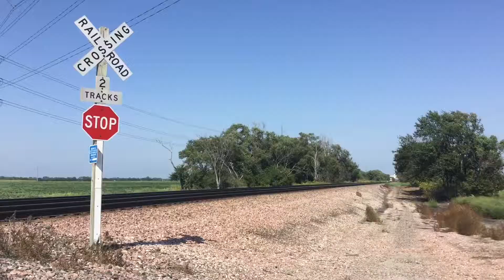NS 8044 ES44AC Leads Empty Unit Coal